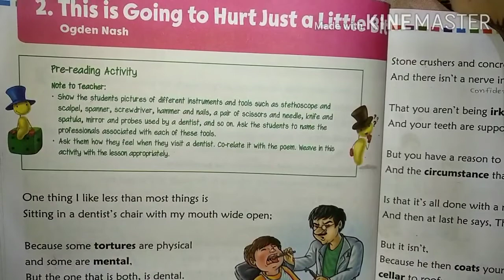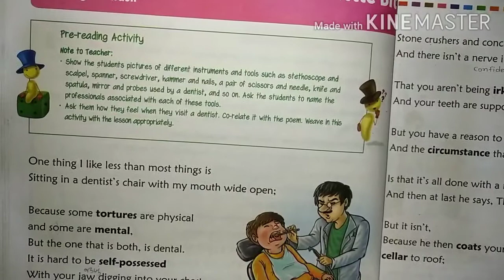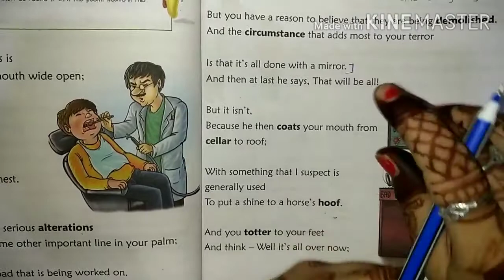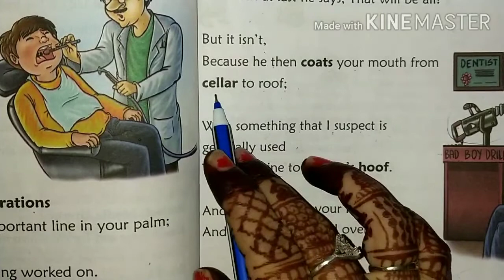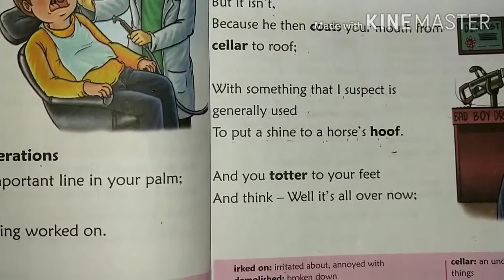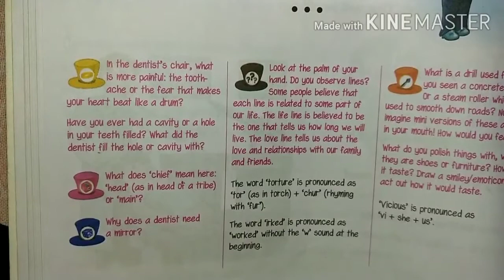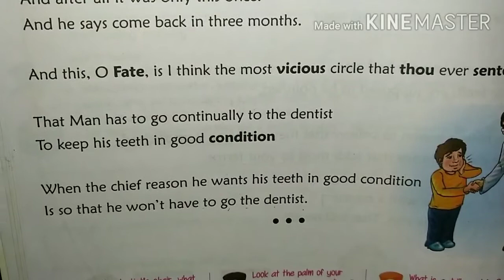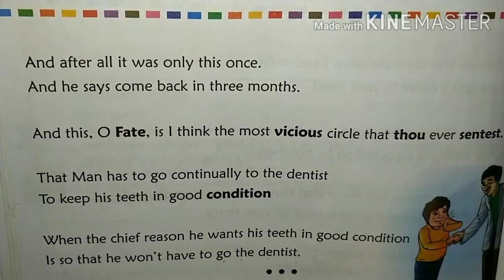Std 4 English Unit 2 This is going to hurt just a little bit Part 2 (English Medium)